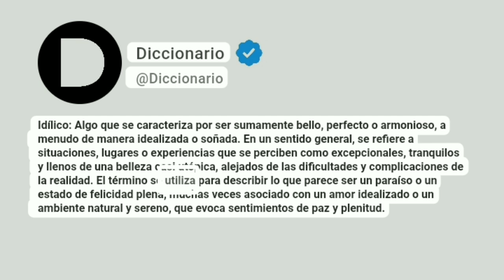Idílico Significado En Español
Idílico: Algo que se caracteriza por ser sumamente bello, perfecto o armonioso, a menudo de manera idealizada o soñada. En un sentido general, se refiere a situaciones, lugares o experiencias que se perciben como excepcionales, tranquilos y llenos de una belleza casi utópica, alejados de las dificultades y complicaciones de la realidad. El término se utiliza para describir lo que parece ser un paraíso o un estado de felicidad plena, muchas veces asociado con un amor idealizado o un ambiente natural y sereno, que evoca sentimientos de paz y plenitud.